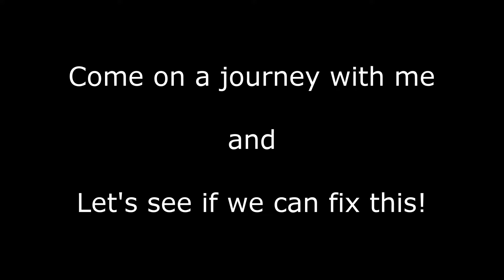DIY Laptop Repair under A$15 | How To Fix Laptop Overheating | How To Computer with Spooky Chickens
DIY Laptop Repair | How To Fix Laptop Overheating | How To Computer with Spooky Chickens

The cooling fan in my old Asus laptop stopped working.  So instead of throwing the laptop away, I thought I'd try to fix it, and for less than A$15!

If you find this video helpful, click the like button!